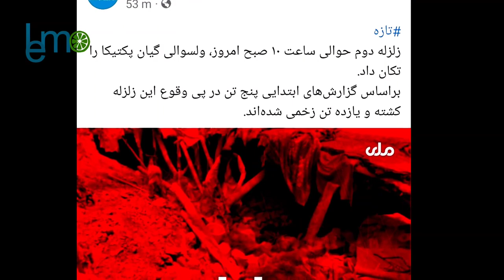زلزله تازه در پکتیکا و ترس مردم از خانه شان | فوری Lemo